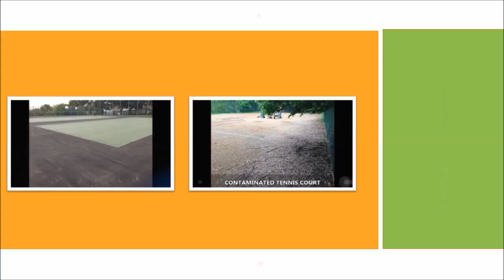Tennis Resurfacing Company - Artificial Clay Experts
is presented in this video. From the clip you can see the resurfacing process of a tennis clay court being carried out by an expert company. Skilled tennis players usually prefer to utilize clay court surfaces in comparison with alternative surfaces. The reason is they are more comfortable and possess great playing features. Natural clay surfacing needs a large amount of maintenance that certain local clubs cannot sustain. There are a number of different options when choosing to get a man-made clay surface fitted. We are able to show you the various style options whilst putting in artificial clay surfaces. Real clay surfaces can hold water and might become waterlogged, since they are by no means permeable. Our man-made clay surfacing is porous this allows fluids to drain away, preventing the court surface puddling. Manmade clay surfaces are produced working with a synthetic carpet as well as sand infill to produce porous qualities. Mainly because of the porosity of your man-made clay court, the surface is considered extremely versatile and it's also hard wearing and efficient simply because all-weather activities are able to be performed. Our artificial clay courts are offered in an all-natural terracotta colour so they match up with the appearance of actual clay. In order to achieve the particular colour, the infill goes through a baking procedure. Baked infill holds its colour far better than dyed sand infill. Exposure to the sun can impact dyed infill; in addition dyed infill could rub onto players’ clothing. Baked sand will not rubbed off and is also a lot more UV stable in comparison to dyed sand. Manmade clay tennis court surfaces may be put in for both indoor and outdoor facilities.

If you're interested in tennis and would like more information on the sport, it is suggested that you take a look at this page. Here you can get into coaching or find a course that suits you.

It is important to undertake proactive upkeep to the synthetic clay court. Routine brushing ought to be done to maintain the man-made court surface clean and free from contamination. A towable triangular shaped brush that pulls a small tractor should be used for the thorough brushing. This helps to keep the sand spread evenly and supplies good performance properties. In the event that the artificial clay court has not been thoroughly looked after, it'll lessen the playing properties in addition to the looks of the surface. Consistent use could potentially cause deterioration consequently the court might need to have repairs over time. We are able to complete these kinds of fixes to your manmade clay court surface. Redistributing sand infill and even repairing tears happen to be processes that may be completed. If the court needs major fixes, our company in addition performs revitalisation plus tennis resurfacing work by experts. If you would like more information on clay courts, it is advised that you look at this

If you are interested in watching more videos on tennis court installation, we recommend having a look at this playlist Here you can see the building of tennis courts, air dome installation and Astroturf clay court installation.

It is appreciated you have seen our video recording. We'll definitely appreciate it if you could like the video and even share the clip to Twitter and Facebook. Should you want to ask us something, don't forget to leave a comment inside the comment box beneath. We're going to answer all feed-back as soon as possible. Our channel adds fresh, good quality video clips frequently. We provide every one of our subscribers with frequent messages, if you wish to enjoy even more videos from this YouTube channel, why not be sure to register for our YouTube channel